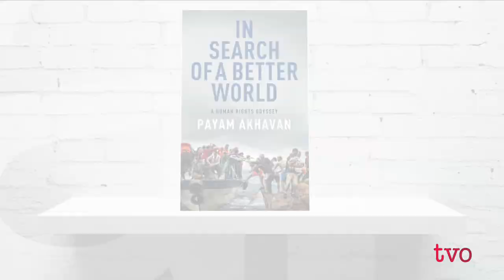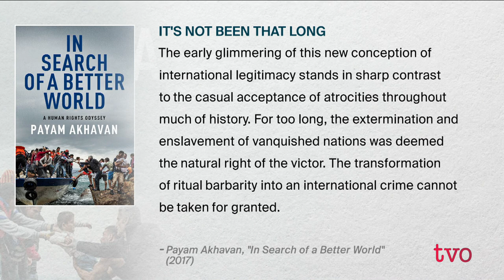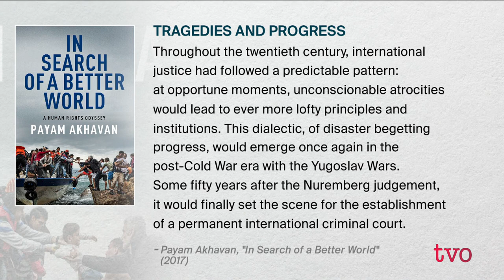A New World Order in the Making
The idea that might does not make right is relatively new in the annals of human history. And the aspiration that universal human rights overrule such violence and protect the rights of weak and strong alike is an ongoing struggle. The Agenda welcomes human rights lawyer Payam Akhavan, who, as this year's CBC Massey lecturer, delivered a talk titled, "In Search of a Better World; A Human Rights Odyssey."